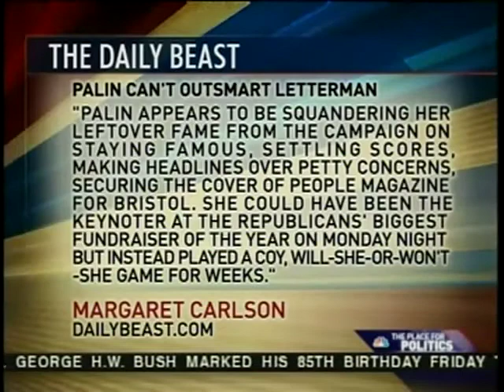Bellini on Palin-Letterman Spat on MSNBC 2